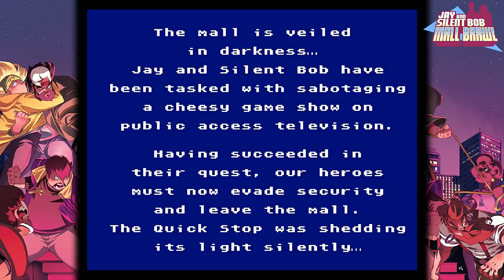New Nintendo Switch Games That Play Retro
Switch games are coming out almost daily.  In this video, I take some newer games released on the Switch that play retro that are $15 or less.  There will be seven games I share in this video.  Have you played any of these? What was your favorite shown?

Games shown in this order:
Bridge Strike
Knight Squad
They Came From the Sky
Warlocks Tower
Gun Crazy
Jay and Silent Bob Mall Brawl
Zero Zero Zero Zero

Bridge Strike and They Came from the Sky were digitally purchased from me on the eShop.   Review Codes for Knight Squad, Warlocks Tower, Gun Crazy, Jay and Silent Bob Mall Brawl and 0000 were requested by myself.  The opinions of these games mentioned in my video are of my own.